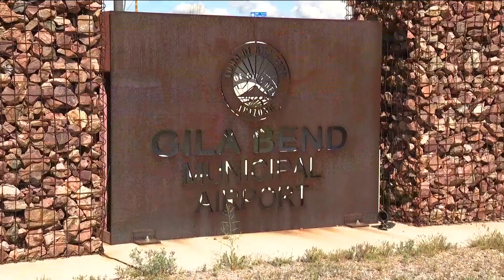Experimental plane crash in Arizona kills one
The National Transportation Safety Board says it is investigating the crash involving what it describes as an "experiment amateur built air creation twin aircraft